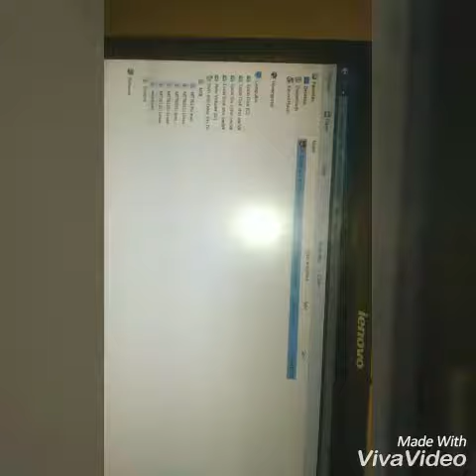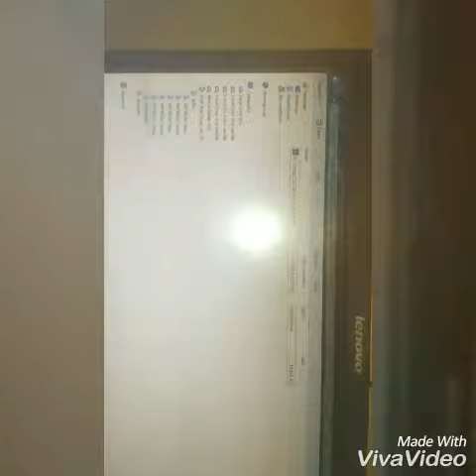How to connect WiFi in pc